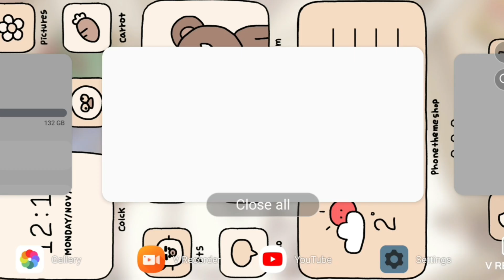let's wash my car|wash my cars|roblox|gaming|gameplay|gamer|Hero gaming